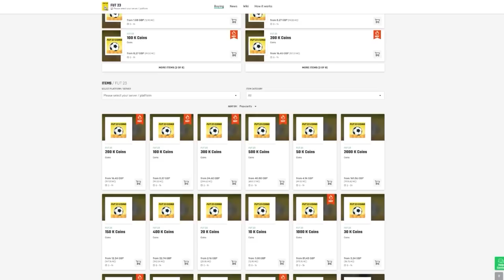15x Year In Review Player Picks & FUT Birthday Swaps!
15x Year In Review Player Picks & FUT Birthday Swaps!

fifa 23 ultimate team,fifa 23,nerdfire,year in review player pick,85+ x10 fut birthday swaps pack fifa 23,82+ x20 swaps pack fifa 23,is the year in review player pick worth it?,fut birthday swaps pack fifa 23,fut birthday,itshaber,auziomf